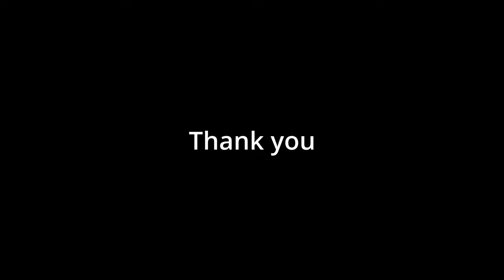Watercolor Plein Air - Montserrat (Barcelona)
Why do you need to paint en plein air?
Plein air practice is the main teacher of painting. When you draw in nature, you learn to draw quickly. In the open air, you notice and remember color combinations, the interaction of light and dark, contrasts. But most importantly, nature gives amazing inspiration and energy!
Do you like to draw in the plein air?

Winsor & Newton  Watercolors :

Ultramarine
Cadmium Yellow Pale Hue
Cadmium Yellow Hue
Cadmium Red Pale Hue
Alizarin Crimson Hue
Cobalt Blue Hue
Viridian Hue
Sap Green
Yellow Ochre
Chinese White
Burnt Umber
Burnt Sienna

Escoda brush  12
Flat synthetic brush 8

In this video you will find a selection of videos that I have used in my private online lessons throughout the years. You can use these videos as demonstrations and try to replicate the same techniques that I use in these watercolor paintings. It's a great opportunity to improve your painting skills.